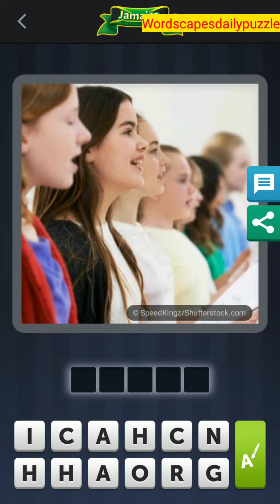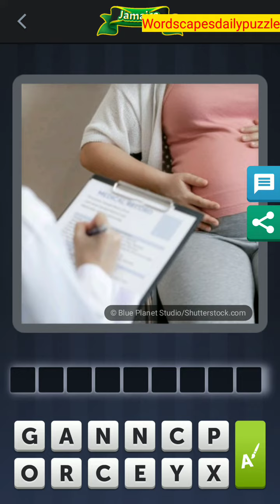4 Pics 1 Word Daily Bonus Puzzle May 5 2020 Answers